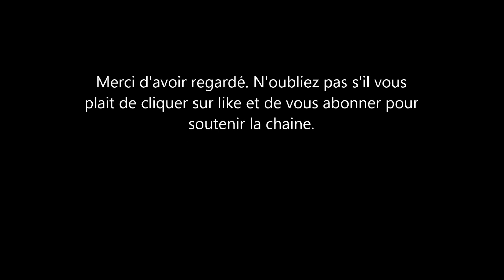Le Prince Harry: on lui fait une demande incroyable quant à Diana. Mais que fait le Prince William?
chaque fois qu'une information ou un documentaire sort sur la princesse diana, que ce soit a la tele ou sur les planches, tout le monde se tourne vers le prince harry. cette fois-ci on demande au duc de sussex, le prince harry de marquer le cou p et de bris er son contract avec netfilis